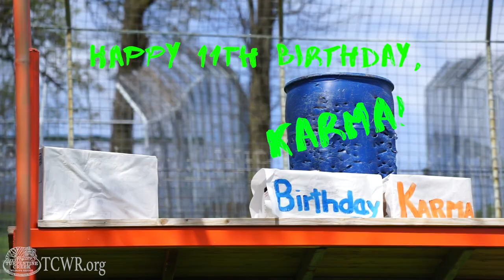Karma Liger's Birthday Celebration At Turpentine Creek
Help us celebrate Karma Liger's 11th Birthday!

Karma can also be seen playing with her toys, running along her habitat with her neighbors and even joining in with the other
lions as they carol.

Species: Liger (Panthera leo x panthera tigris)
DOB: March 31, 2009
Sex: Female
Arrival Date: October 16, 2010

Rescue Story: On October 14, 2010, Turpentine Creek received a call from Wild Animal Safari in Strafford, Missouri. They were facing stricter regulations regarding fence height. Because of the enormous financial strain that would come with redoing all of their enclosures, they opted to
downsize their facility. They brought Karma and Brady, two 18-month-old ligers, to the Refuge in a horse trailer. Ligers are the result of breeding a male lion and a female tiger together. Even though male ligers are sterile and there is no chance of Karma and Brady producing offspring, we made
the decision to spay Karma after noting that Brady became more aggressive when she went into heat. Brady has since passed, but Karma can still be seen stalking visitors at the Refuge.